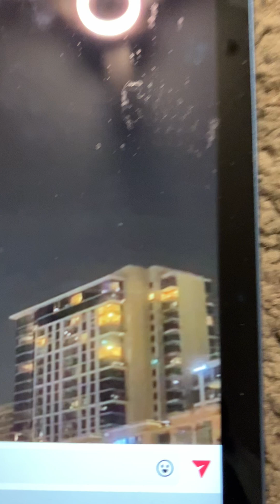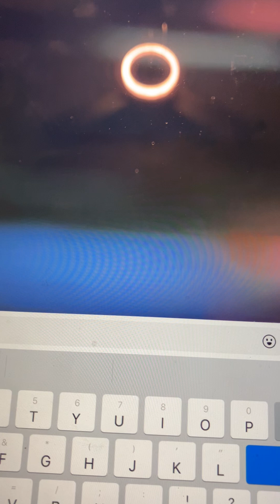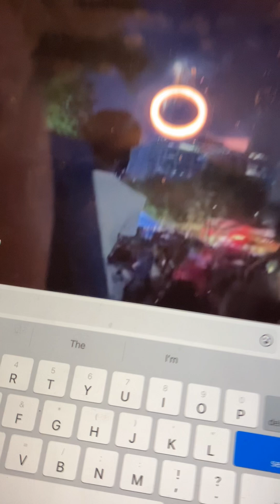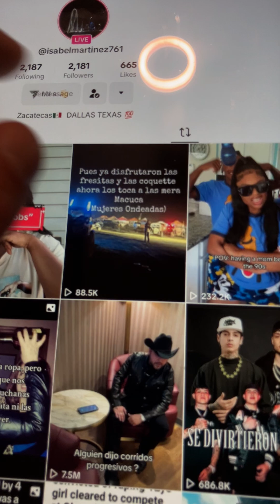June 29, 2024